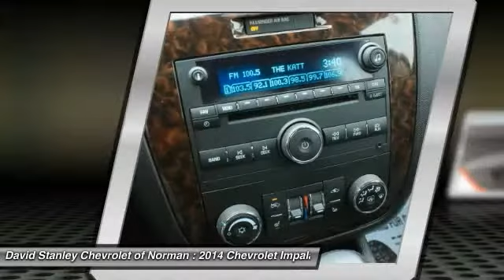2014 Chevrolet Impala Limited Norman OK P2366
2014 Chevrolet Impala Limited

Pick up this  2014 Chevrolet Impala Limited, available today at David Stanley Chevrolet of Norman. Featuring Automatic transmission, it has 21162 miles. This could be the one you've been searching for.